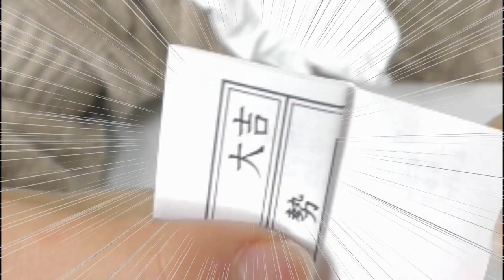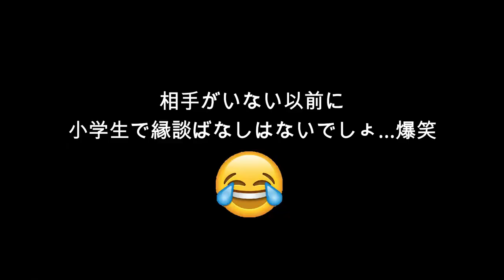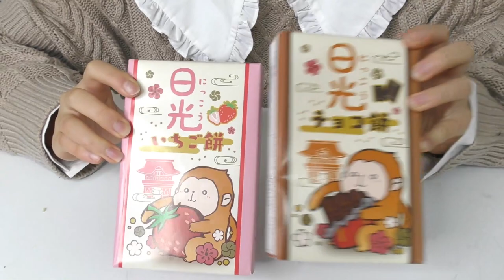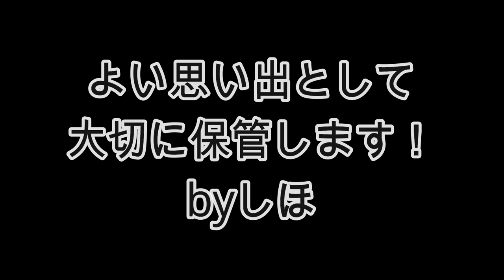ママがびっくり?! しほの修学旅行のおみやげが…？！(笑)